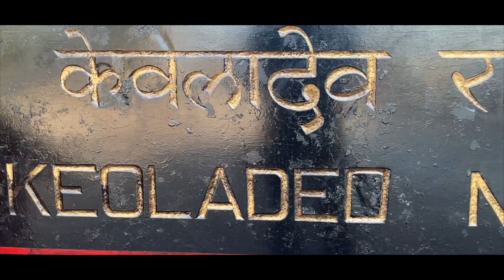EP2 - Bharatpur Trip | A Cycle Ride inside Keoladeo National Park | Sunset Point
Episode 2 of Bharatpur trip which showcases a bike ride inside Keoladeo National Park. Watch this video as I ride inside the park and take some beautiful pictures of different birds. I got a chance to capture the highest flying bird in the world.

Links to various video shooting and editing gears that I use for making YouTube videos

# Video Shooting
1. GoPro Hero 8
2. 3-way Tripod for GoPro
3. DSLR - Nikon D5600
4. Gorilla Pod
5. Selfie Stick
6. External Mic
7. Smartphone
8. Tripod mount for Mobile
9. DIGITEK® DTR 550 LW (67 Inch) Tripod
10. Nikon 18-140mm VR Zoom Lens for Nikon DSLR Camera
11. AmazonBasics Backpack for SLR/DSLR Cameras and Accessories - Black
12. DDPAI Mola N3 Dashcam
13. Gimbal 1
14. Gimbal 2

# Editing
1. MacBook Air

# Other Useful Accessories
1. AmazonBasics Carrying Case / Bag for GoPro
2. Tempered Glass Screen Protector for GoPro Hero 8
3. Protective Silicone Sleeve Case with Lanyard for GoPro Hero 8
4. Novoo USB C Hub 5-in-1 Aluminum for MacBook